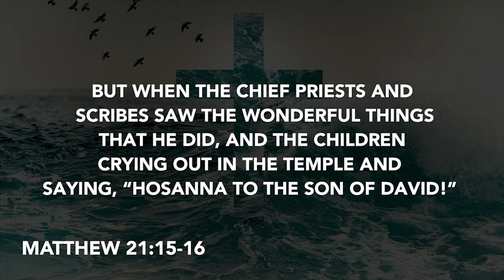05/03/2020 John Spencer from Coastline Calvary Chapel